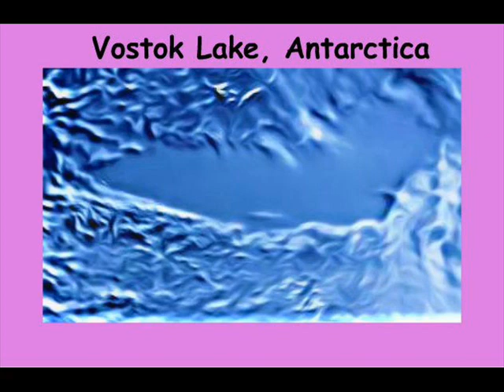Russian Scientists Missing Antarctica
A group of Russian scientists who were so close to achieving their goal of cracking the surface of Vostok Lake in Antarctica has been missing for 5 days now report their American colleagues.